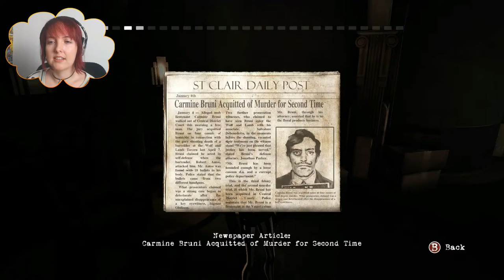Cabaret at the Ghost Note! | Let's Play | Contrast | Part 1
Hello my cookies! xD Today we start a new playthrough of a game I have wanted to play for some time! Let's work out these mysteries and look out for the rambunctious Didi together!

Game Description:
CONTRAST is a puzzle/platform game where you can move between a fantastic 3D world and a mysterious shadowy universe in 2D in the blink of an eye. Delve into a dreamlike and surreal 1920s world, inspired by the performance art world of vaudeville and film noir, and cradled by a smooth and sultry jazz ambiance.

In this universe, where the boundaries between showmanship, magic, intrigue and deception are blurred, you play Dawn, the imaginary friend of a young girl named Didi. You have the power to slip from the 3D dreamscape into the parallel 2D shadow world bound to it. Cast light on a shadowy story by manipulating light sources in the 3D world to distort, enlarge or stretch the 2D shadow world. Manipulating and shifting between light and shadow will be the key elements that you will need to use to solve our world of shadow-based puzzles and help progress Didi's story!